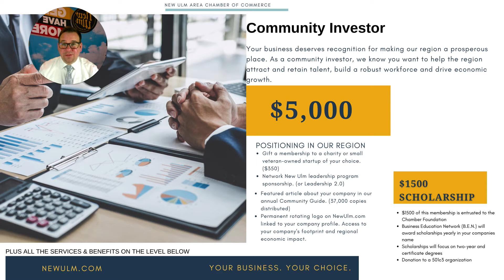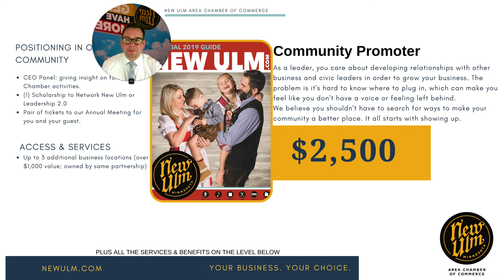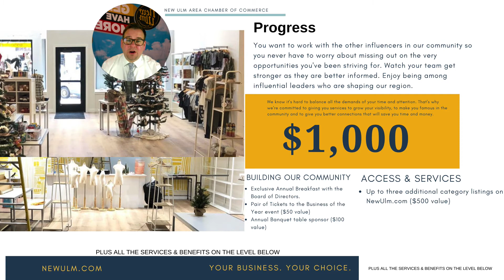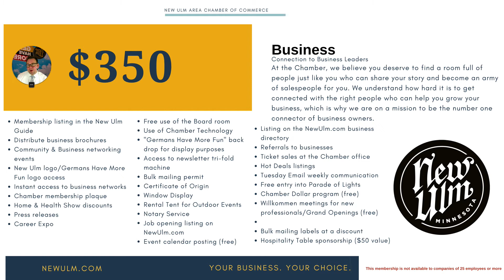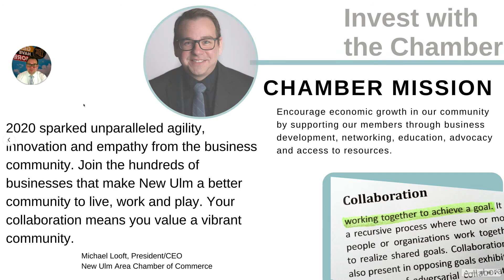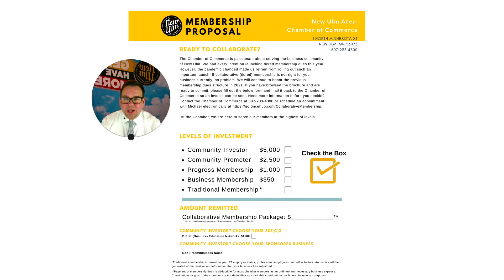New Ulm Area Chamber of Commerce Membership Dues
A brief overview of Collaborative Membership: a tiered membership approach.